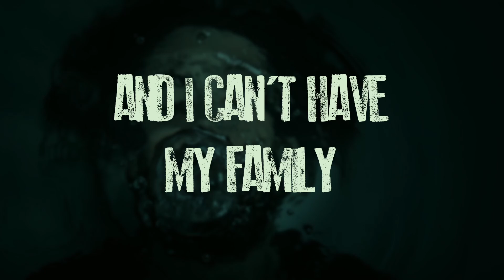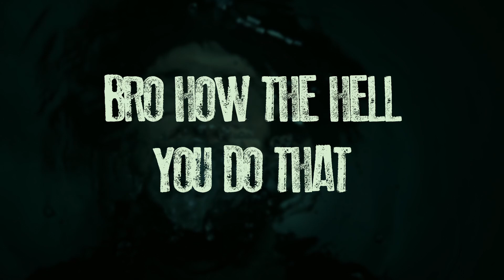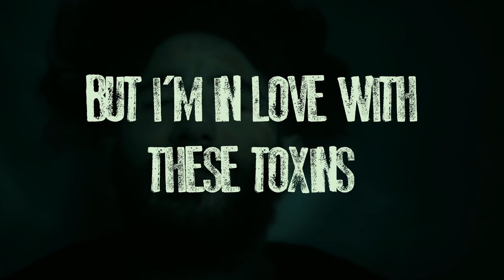Cyclops - Dazed and Confused (Official Lyric Video)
Track eight off my brand new album DEEP END OF THE OCEAN

This album was written between 2021 and 2023 and tells the story of my battle with addiction.
I don't think I would have finished this album if it weren't for my mother, so this is for her. Rest in peace and love you always x

Produced by @HamdiBeatss